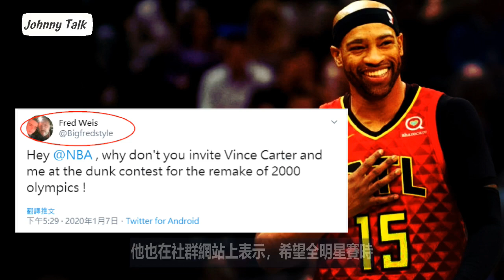「NBA」聊聊2020灌籃大賽名單！(Johnny聊nba)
沒有vc阿！